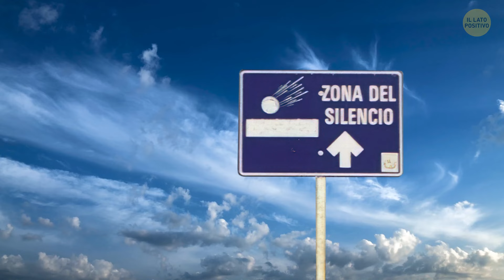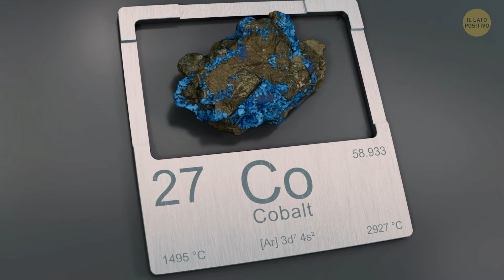Fenomeni naturali strani che la scienza ha finalmente spiegato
Hai sentito parlare di quei strani fenomeni naturali come i dischi di ghiaccio rotanti e i vortici di fuoco rotanti? Gli scienziati hanno finalmente spiegato come si verificano, ed è affascinante! I dischi di ghiaccio rotanti si formano nei fiumi a lento movimento quando un pezzo di ghiaccio si stacca e inizia a ruotare, creando un cerchio perfetto mentre si struscia contro altro ghiaccio. I vortici di fuoco rotanti scoppiano durante gli incendi intensi quando il calore e il vento creano un vortice, formando una colonna di fiamme che gira. È tutto grazie a un mix di temperatura, differenze di densità e un po' di fisica complessa: la natura è davvero incredibile, vero? E ha ancora altre sorprese per te.